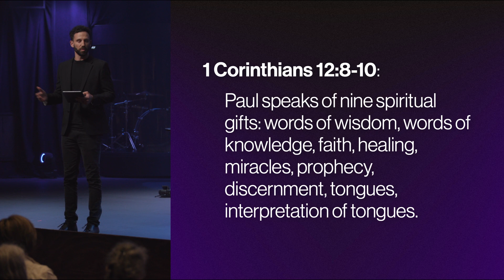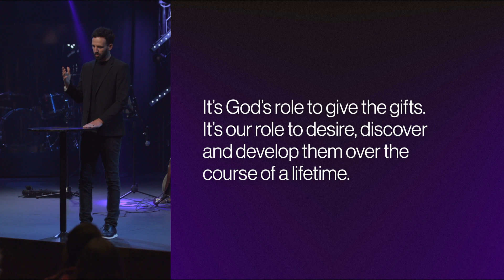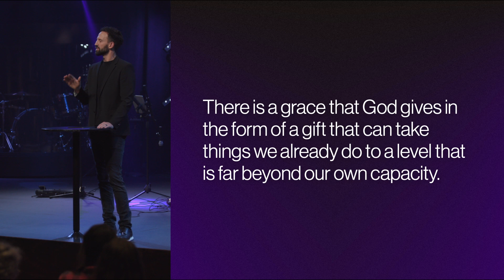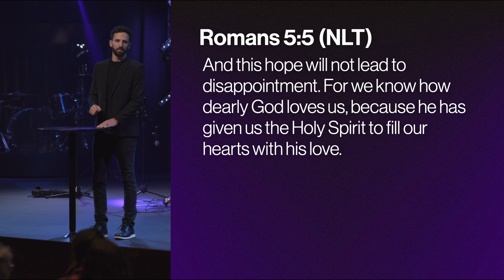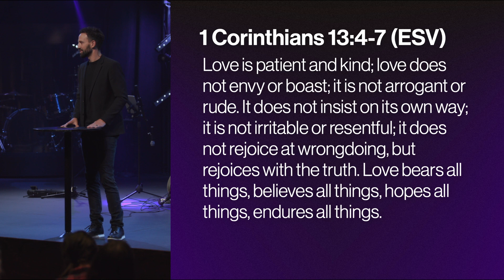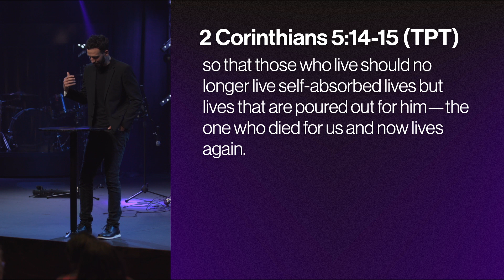Spiritual Gifts: Foundations | Pastor Austin Hix